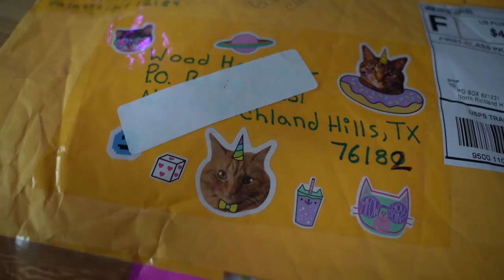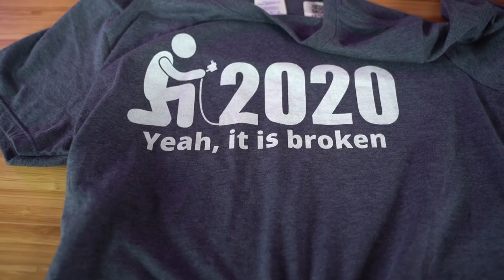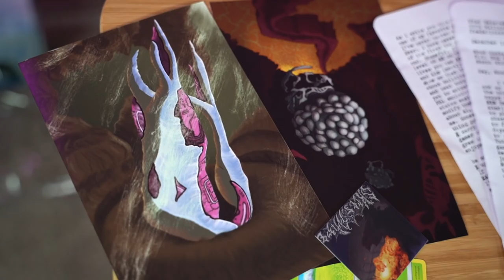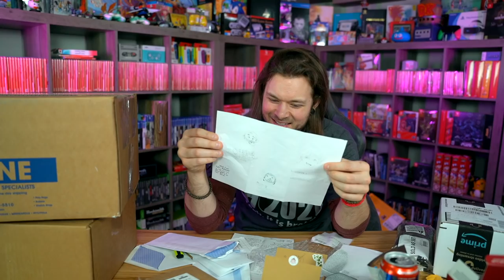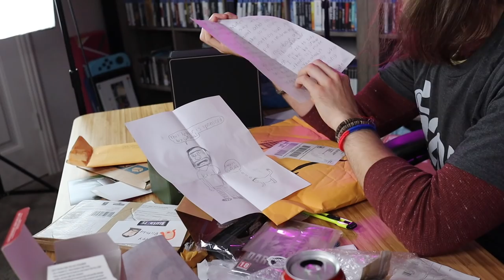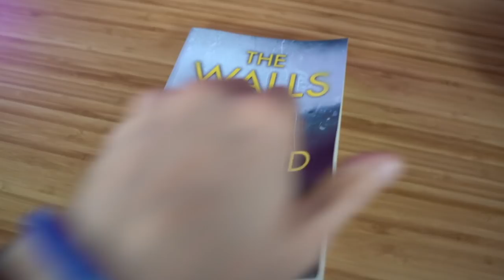Everyone Forgot My Birthday...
Unboxing a hectic mess of a video. THANK YOU FOR THE FAN MAIL! I APPRECIATE IT!